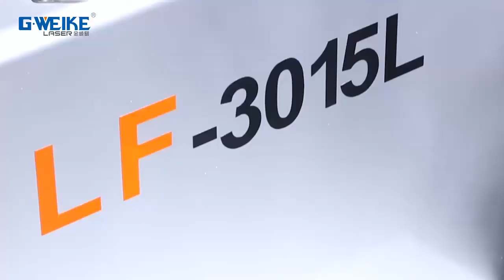LF3015L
Melody Sales Manager of Gweike Laser
Skype: melody.gweike